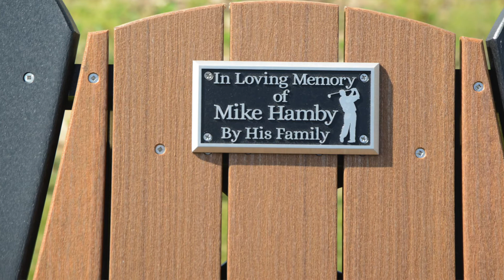Mike Hamby's #3 Hole Dedication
Our dearly departed golfing buddy and friend to everyone he knew,  Mike Hamby was instrumental in procuring the land we needed to turn our number three hole from a par 4, into a par 5! He will be missed by all that knew him!